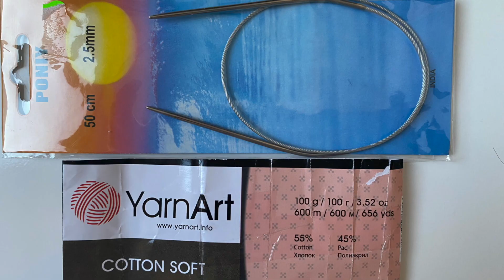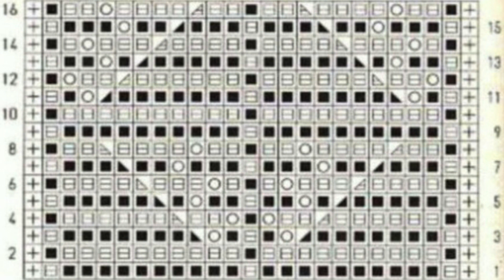Vlog платье для Маши/вязание/ажурное вязание/Vlog dress for Masha / knitting / openwork knitting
Добро пожаловать на канал СвитерОК! Вязание спицами не такое сложное, как может показаться на первый взгляд. Главное иметь желание научиться чему то новому !
В сегодня vlog посвящен платью ,которое я связала Маше.

ТАМ Я ВЫКЛАДЫВАЮ СХЕМЫ И ФОТО РАБОТ, КОТОРЫХ НЕТ НА ЮТУБ КАНАЛЕ. ССЫЛКА НА БАНЕРЕ КАНАЛА И ВНИЗУ)

Welcome to SweaterOK channel! Knitting is not as difficult as it might seem at first glance. The main thing is to have a desire to learn something new!
The vlog today is dedicated to the dress that I knitted for Masha.

THERE I LAY OUT SCHEMES AND PHOTOS OF WORKS WHICH ARE NOT ON YUTUBE CHANNEL. LINK ON CHANNEL BANER AND BELOW)